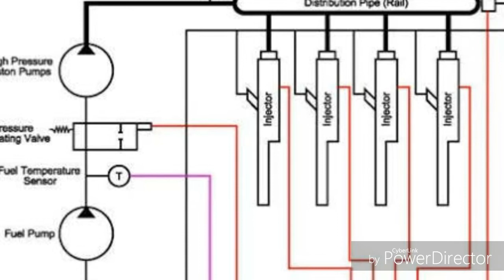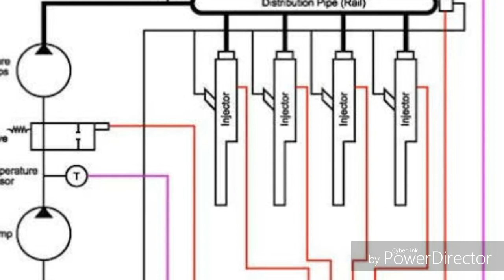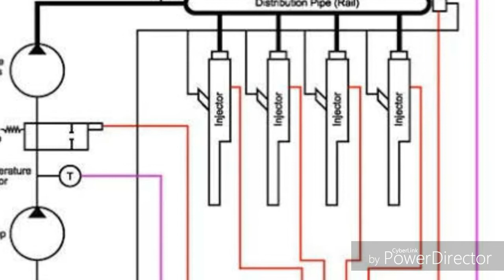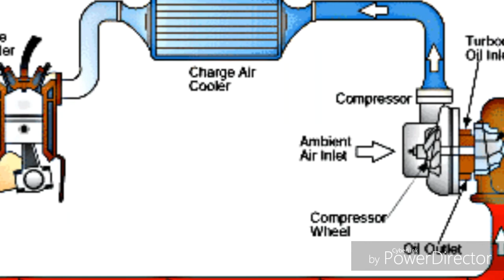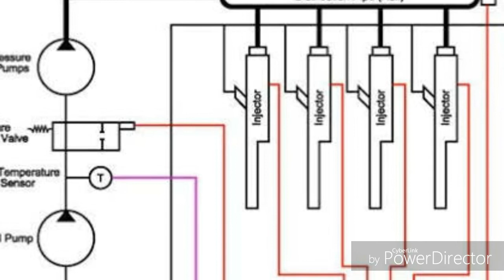What is TDI CRDI TSI in diese and petrol engine in hindi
TDI-Turbo direct injection
CRDI-common rail direct injection
TSI-turbo startified injection